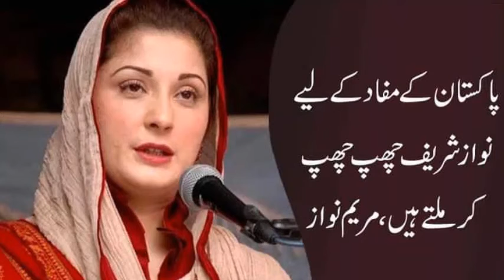Hakumat aur Opposition ki tawaja Choudhary brathran,CM banany pe raza mandi,kia inkashaf hua dekhiey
چوھدری پرویز الٰہی کو ن لیگ اگلا وزیر اعلی پنجاب بنانے پر رضامند ھونے کا دعوئ۔  حکومت بھی عثمان بزدار کو وزارت اعلی سے ھٹانے کو تیار چوھدری برادران سے ن لیگ اور تحریک انصاف وفود کی ملاقاتوں کی اصل کہانی سامنے آگئی خواجہ سعد رفیق اور طارق بشیر چیمہ نے کیا انکشافات کر ڈالے دیکھئے الحجاز نیوز کی اس رپورٹ میں